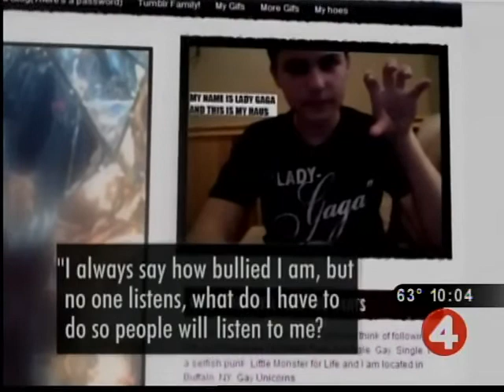Rodemeyer's refuse to grieve in silence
As the story of their son's death spreads across the nation, the Rodemeyer's made it very clear that Jamey's message of love and acceptance must never be silenced.